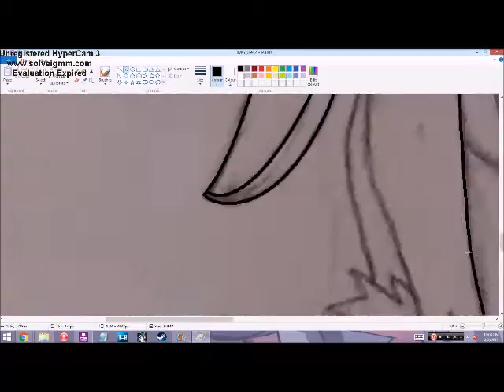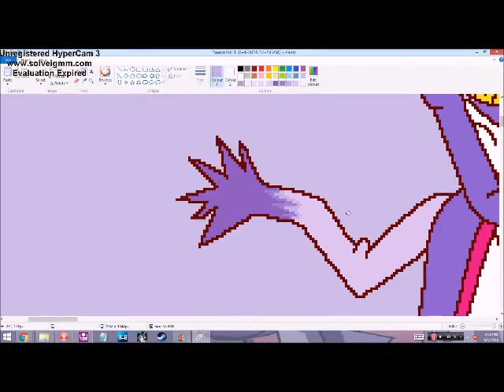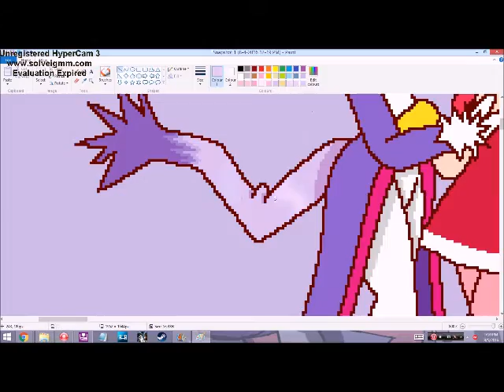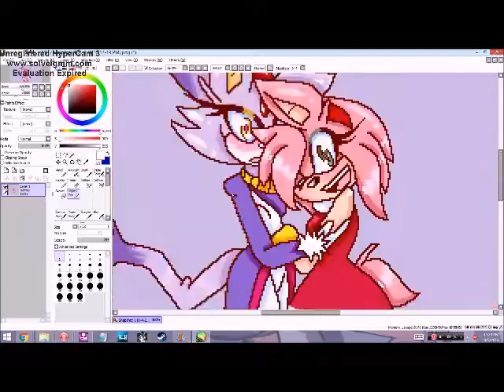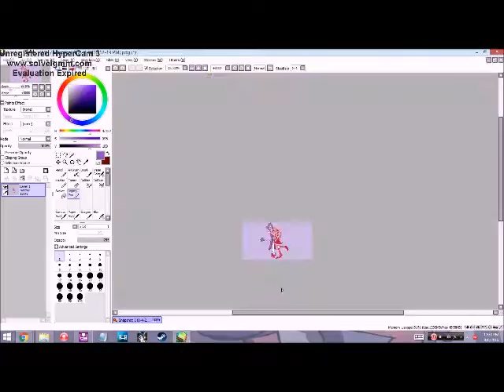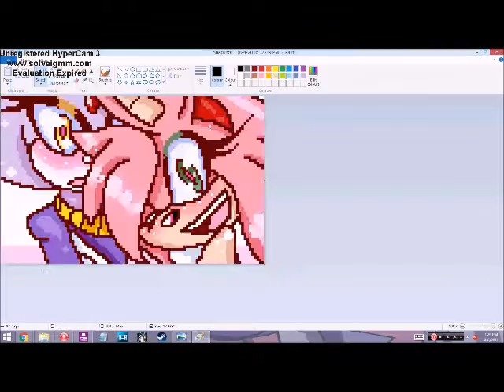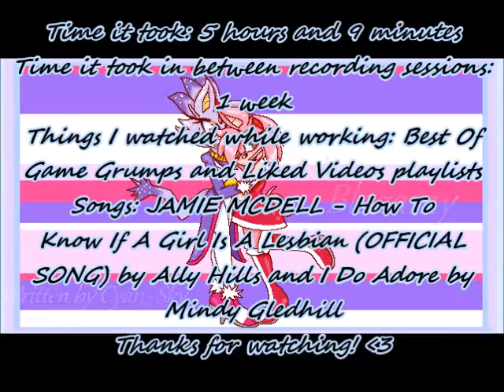Ask Blazamy - Official Wallpaper ||SPEEDPAINT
HD

Final image here:

Okay, this isn't a real thing yet, but I just wanted to make this lil' wallpaper in case this happens! I still need to find another artist that's willing to help me make this become a legit thing, and I'll make something announcing for that real soon!

Time it took: 5 hours and 9 minutes
Time it took in between recording sessions:
1 week
Things I watched while working: Best Of

~CREDITS~

~MUSIC~

~PROGRAMS~

HyperCam3

Windows Paint

Pizap.com

~SOCIAL MEDIA~